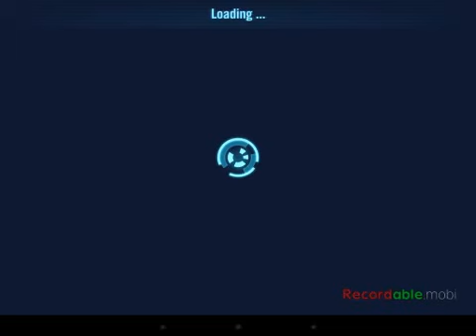STAR WARS GOH : TIME TRAVELLING!!